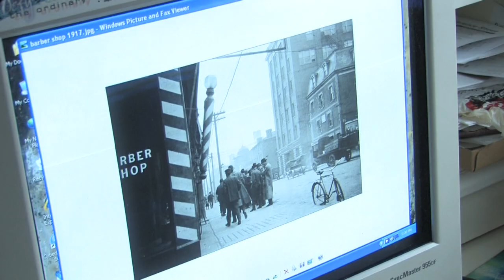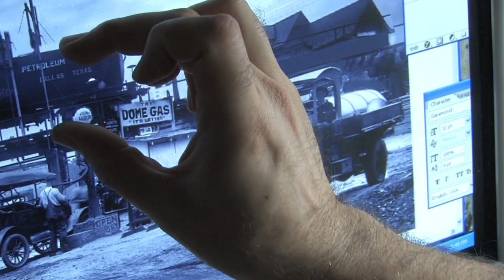North Light Artists Group - Dave Rheaume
Dave Rheaume, member of the North Light Artists Group discusses the archival source material for his paintings, and the relationship between his art and his career as a television director.

If you are interested in prints or other merchandise from Dave's art, please visit: